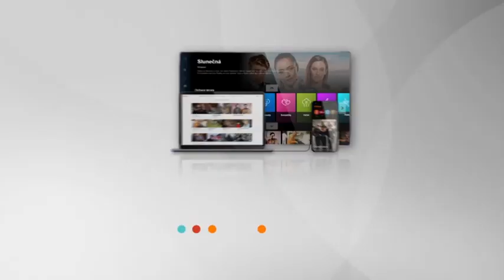7 pádů Honzy Dědka - Silvestr - Spisovatel Patrik Hartl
Herec Vladimír Polívka, herečka Eva Holubová, spisovatel Patrik Hartl, britský kouzelník James More a zpěvačka Lucie Bílá s partnerem Radkem Filipim! Ti všichni budou hosty silvestrovského speciálu 7 pádů HD, který uvede Prima TV na Silvestra ve 20:15! A jak už je zřejmé z téhle upoutávky, o zábavu nouze rozhodně nebude.